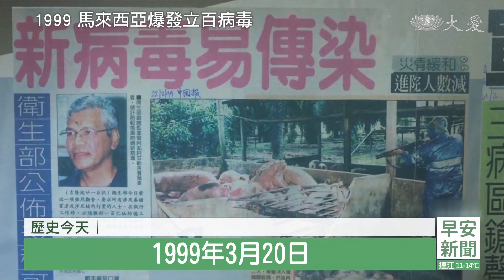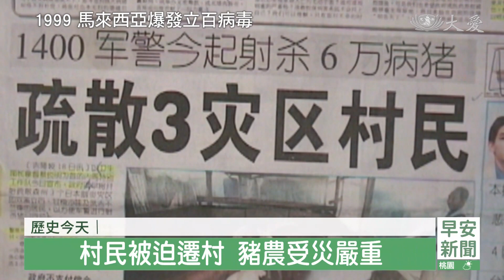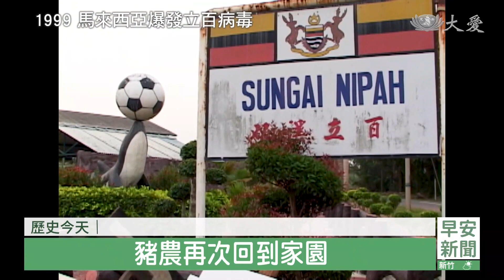2024 0320慈濟歷史上的今天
「歷史今天」單元，要帶您回顧在3月20號這一天。1999年，馬來西亞爆發「立百」病毒疫情，造成一百多位豬農往生，民眾被迫遷村，慈濟設立病患關懷中心，並發放緊急救助金。另外，新冠疫情終於獲得控制後，去年，世界人口大國印尼，頒發「防疫貢獻獎」，肯定慈濟在疫情期間的貢獻、協助接種疫苗。

●2023年3月20日印尼慈濟防疫有功獲獎

印尼總統佐科威在雅加達頒發「防疫貢獻獎」，表揚在新冠疫情期間，全國的付出與貢獻，有超過800個單位團體獲得這項榮耀。

慈濟印尼分會得到防疫貢獻獎，以及北蘇門答臘地區新冠肺炎接種特別獎，肯定在疫情蔓延時，慈濟志工及時發放醫療和生活物資，同時協助疫苗接種。

●2017年3月20日 菲奧莫克簽署合作備忘錄

2013年海燕風災，重創菲律賓奧莫克，慈濟一路相伴，為提高居民環保意識，本日與奧莫克市政府，簽署合作備忘錄。

時任奧莫克市長 理查：「我們有110個社區 這不容易做，所以我們非常高興，慈濟將落實這個計畫。」

慈濟菲律賓分會執行長 楊國英：「環保是大家都必須知道的事，我們教人們做回收利用，也回收資源。」

●2005年3月20日 斯里蘭卡漢班托塔辦事處成立

志工比手語歡喜道賀，斯里蘭卡漢班托塔辦事處，正式啟用。

辦事處的前身是醫療站，因緣來自於2004年12月，南亞強震引發海嘯，斯里蘭卡遭受波及，就在當年年底，慈濟進入重災區漢班托塔，設立醫療站開啟義診服務，近3個月的義診下來，幫助至少2萬7千人。

醫療站功成身退，轉為慈濟辦事處，繼續發揮良能。

●1999年3月20日 馬來西亞爆發立百病毒

馬來西亞發生有史以來最嚴重的人畜共通疫病，人豬相互傳染 造成100多豬農往生 ，300多人染疫送醫，慈濟人緊急成立病患屬關懷中心。

慈濟志工 方莉霞 (2019)：「要去登記一些家屬的資料，因為當疫情發生之後，全部都搬離 其實 ，我們是要資料  不容易找到 ，去找到這些受災的人，因為全部都恐慌，所以在醫院裡面希望能夠去看怎麼樣去幫助他們。」

曾一度被專家判斷為日本腦炎，後來確定是透過，豬的分泌物或排泄物，人畜共患的新傳染病毒，由於是在雙溪立百新村被發現，最後把病毒取名為立百病毒。

為防堵疫情 殺毀百萬豬隻，村民被迫遷村 豬農受災嚴重。

慈濟當時也緊急發放救助金，400多戶受到幫助。

時任慈濟馬六甲分會執行長 劉濟雨：「這個錢雖然不是很多，但是它裡面的溫馨無限，愛心無限。」

豬農再次回到家園，不再見往日的興盛，病後健康難以恢復，經濟生活也陷入困境，志工展開長期陪伴。

20年過去 村民設立紀念館 記取經驗。

村民 包久清 (2019)：「當時我14歲 我在醫院14天，回到今天我們要養豬，其實 這個行業，以我個人經驗還是滿危險性，因為這個病毒 是從豬可以傳到人。」

也不再聽聞牲畜遭宰殺哀嚎，養豬場改種果樹 欣欣向榮。

村民 謝家發 (2019)：「養豬也好 養蝦也好，以牠的生命來維持我們的生命，維持我們的生活，我覺得很不妥當 我是這麼想。」

茂盛的大樹下，村民資源回收做環保，用行動珍惜愛護大地萬物。